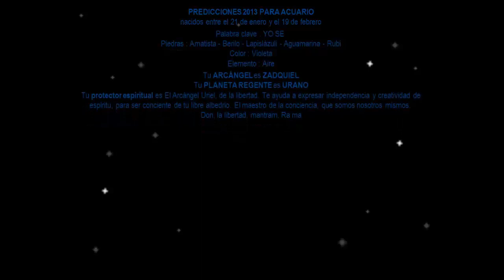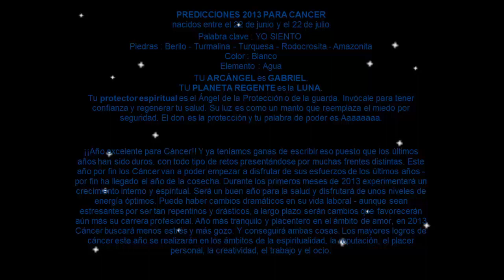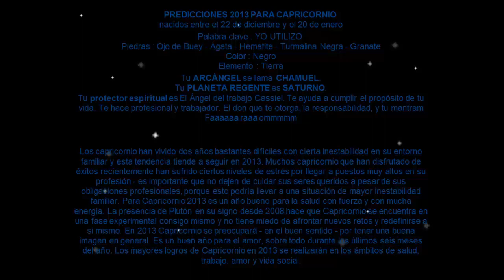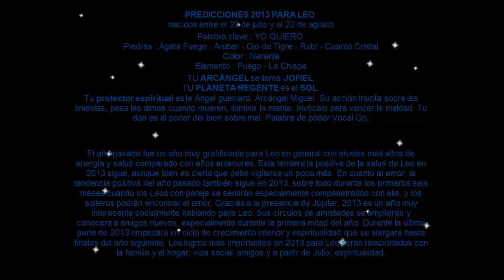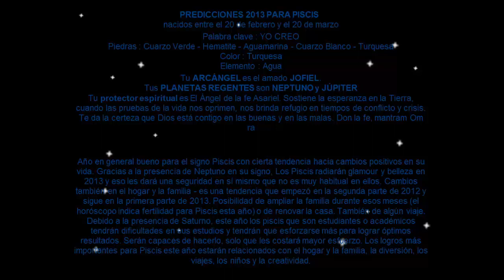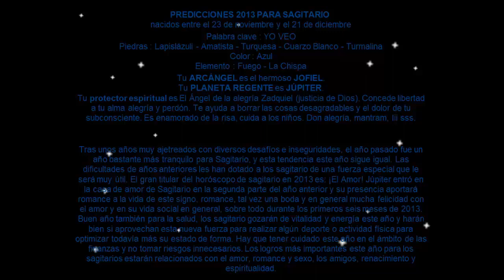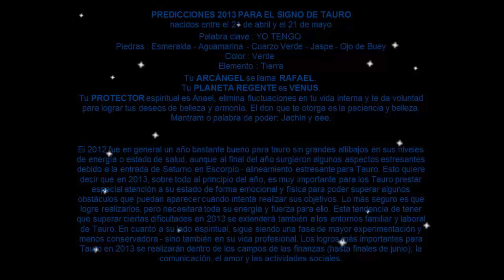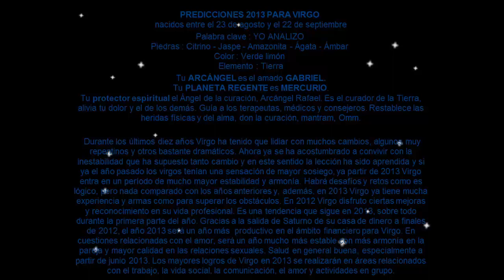Horóscopo y predicciones 2013 (Todos los signos) [HD]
Horóscopo y predicciones 2013